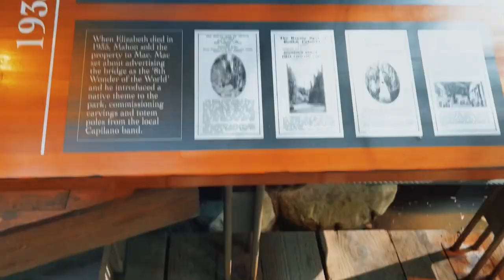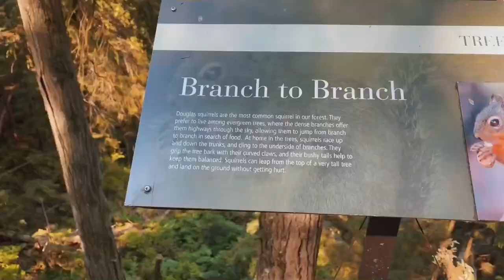Capilano Suspension Bridge: A Must-See or Overrated Tourist Trap | Vlog 4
Welcome to my video about the Capilano Suspension Bridge in North Vancouver, Canada! In this video, I'll be giving you a glimpse of what it's like to visit this popular tourist attraction and sharing my honest review of whether it's worth the visit.

The Capilano Suspension Bridge is a pedestrian bridge that spans 140 meters across the Capilano River Canyon, offering breathtaking views of the surrounding forest and river. The bridge has a long and interesting history, having been first built in 1889 and rebuilt and upgraded several times since then.

In this video, I'll take you on a tour of the Capilano Suspension Bridge Parkz I'll also share my thoughts on the experience, including the cost of admission and whether the park lives up to its hype.

If you're planning a trip to Vancouver or simply looking for a fun and exciting activity, the Capilano Suspension Bridge is definitely worth considering. So, join me on this adventure, and let's find out whether it's worth it!